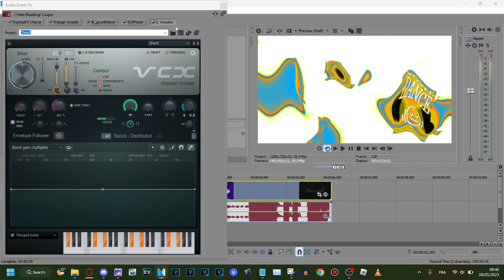How to make AIMLM356up V1